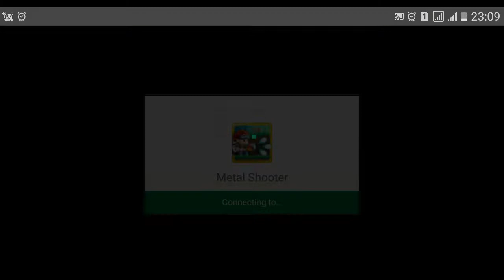Metal Shooter: Run and Gun ( By ROCKET GAMES STUDIO) # Action Game 2017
In 2200s, the Earth Protection Force detects unusual signs at one island then they send one team to the place for investigation. It is found out that the whole island has been occupied by a Robot team. Immediately one squad of elite warriors armed with the most modern equipment is sent to the island with the mission of destroying the Robot’s base. Your mission in this game is to play the role of the warrior to penetrate into enemy’s place and destroy them.

Metal Shooter: Run and Gun is a game about run and gun 2D shooter action game originally. During side view stages, player can shoot leftward or rightward while standing, as well as horizontally while walking. Auto-Shoot function is recommend.

You will deal with touched enemies, shoot them down before they come closely. Jump in to battles to conquer these epic bosses that make scenes.
You lose a life if you gets touched by enemy or an enemy bullet or falls into the bottom of the screen when there's no visible platform.
When that happens, you will revert to his default weapon on his next life. When you kill an enemy, you will get some coins so after losing all lives, the player can continue by inserting more coins or watch videos.
There are many useful item in battle that help you got coin, bullet even life.

- Jump and shoot weapons.
- Keep do not die to end of mission.

Features
- Amazing colorful graphics HD.
- Relax exciting map.
- Classic arcade-style.